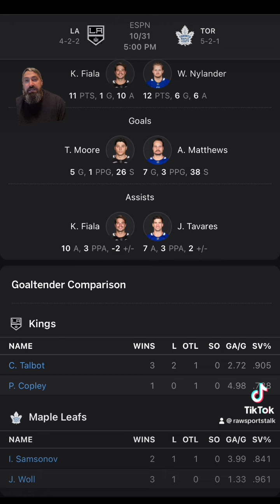Toronto Maple Leafs VS LA Kings : NHL Betting Info For 10/31/23